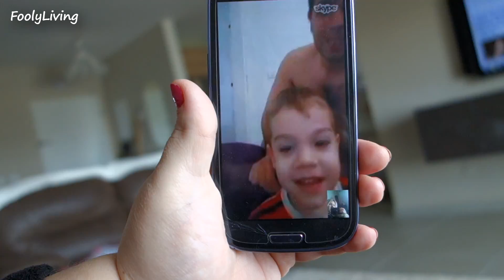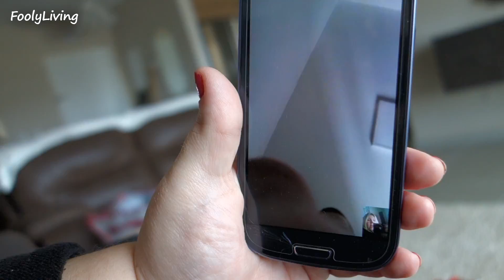TESTING SKYPE FOR AIR FORCE DEPLOYMENT